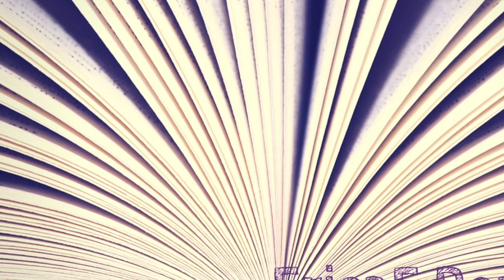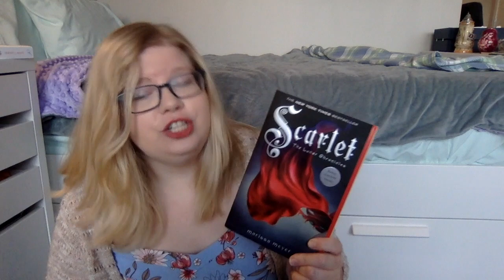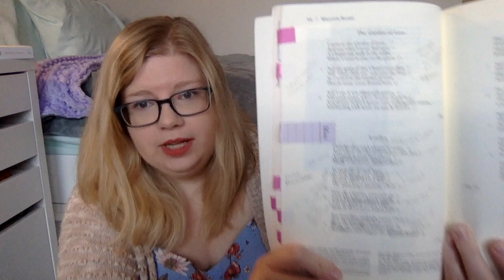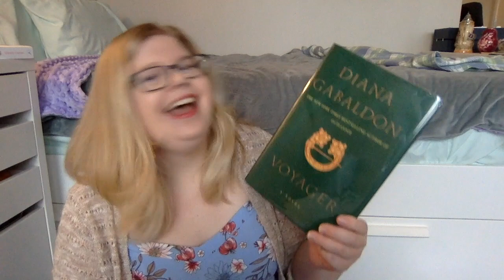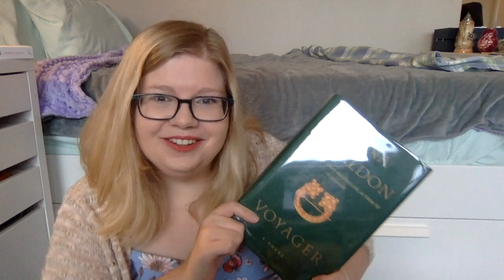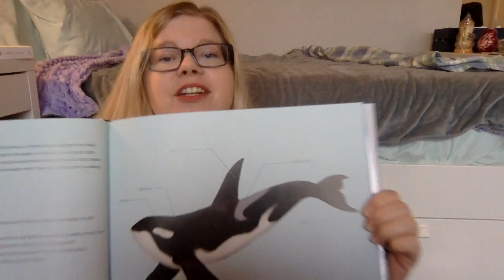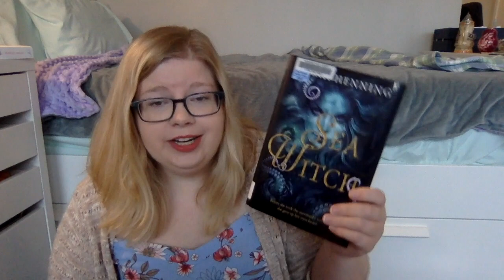Last 10 Books Tag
In which I talk about the last 10 books in various categories. Golly I love Tag Tuesdays. Really I do.

THE QUESTIONS
1)  The last book you didn’t finish?
2)  The last book you re-read?
3)  The last book you bought?
4)  The last book you said you read but didn’t?
5)  The last book you wrote in the margins of?
6)  The last book you had signed?
7)  The last book you lost?
8)  The last book you had to replace?
9)  The last book you had an argument over?
10) The last book you couldn’t get hold of?